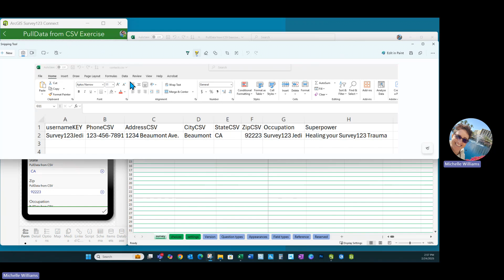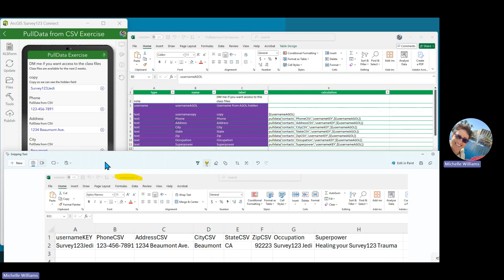PullData From a CSV for Survey123 Connect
🚀Struggling with pulldata() from a CSV in Survey123 Connect? 🚀

I made a 2-minute video to show how to pull external data into your survey fast!

Welcome to the first-ever Minutes with Michelle, where I break down Survey123 tips in 2 minutes or less! ⏳

This time, we’re tackling pulldata() from a CSV in Survey123 Connect 📋. If you’ve ever needed to auto-fill survey fields from an external data source, this function is a game-changer.
🔹 What is pulldata()? A simple way to pull values from a CSV file into your survey
🔹 Why use it? Saves time, reduces errors, and automates data entry
🔹 How long will it take you to learn? Apparently... 2 minutes! 😆
📽️ Watch the video and let me know—Was this quick tip helpful?